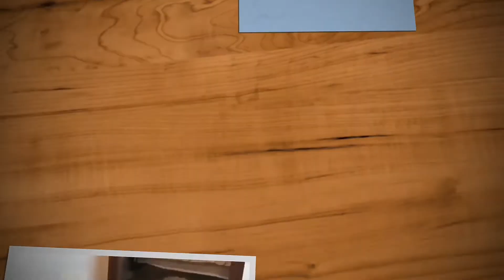CAT COMPILATION - Cats and Milk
Yes, cats do drink milk. In fact, it always seems that cats love milk. They are always going to a bowl of milk instead of a bowl of water.